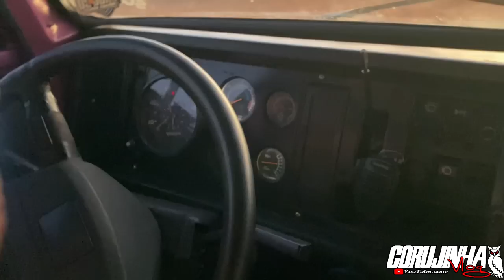TIVE QUE ACELERAR PARA FAZER A ENTREGA EM JACOBINA, BAHIA! - Corujinha Vlog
FENATRAN 2022